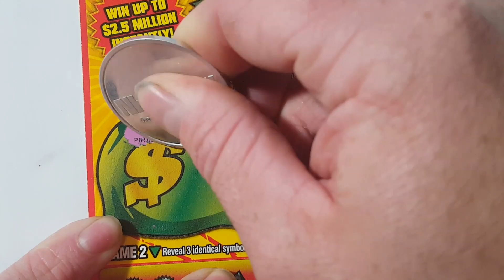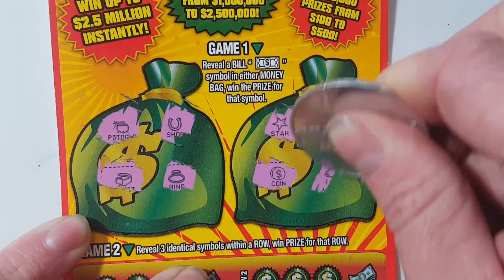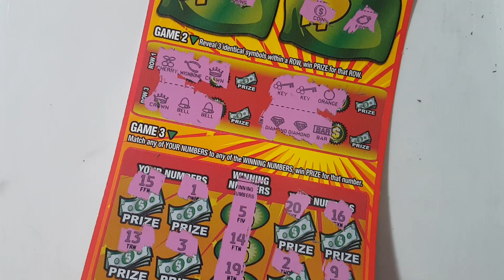$20 EXTREME CASH BLAST! TEXAS LOTTERY SCRATCH OFF TICKET